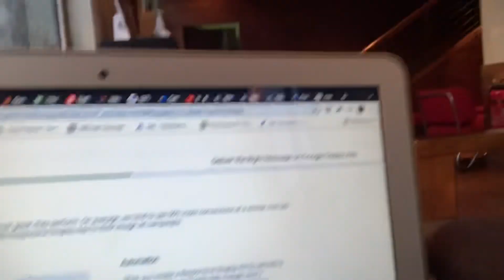7AM Morning Routine | Life Updates | Products Reviews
Hello guys!

I shared with you my early morning routine when I am on duty!

Love 💕

KB